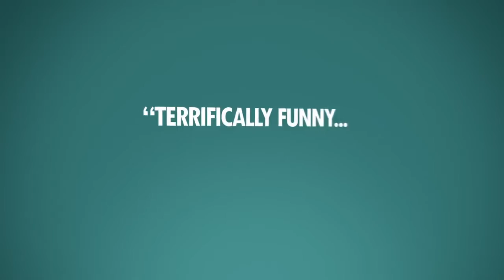Hunting Elephants - Official Trailer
Three elderly and a child, finding themselves robbing a bank in Jerusalem.

Director: Reshef Levi
Writers: Reshef Levi, Regev Levy (as Regev Levi)
Stars: Sasson Gabai, Moni Moshonov, Patrick Stewart